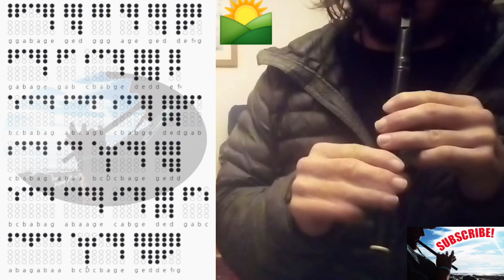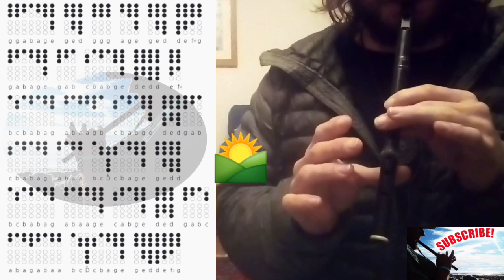Jim Ward's Jig | Tin Whistle Tutorial with Tabs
Tin whistle tutorial and tabs for Jim Ward's Jig! Whistle used in this video is a Dixon High D DX001. Place your fingers where the tabs are and play along with me! Lets do it!!

If you are new to my channel, then welcome! My name is Finn aka Tin Whistle Traveler.

My videos will show you how to play fun songs from Movies, Shows, Anime, Pop Culture and Folk Music! A tin whistle is light, easy to play, and easy to learn, just place your fingers where the shaded holes are and play along with me!! Lets do it!

***Check out some more tutorials here!***

Get your own downloadable and exclusive tin whistle tutorial with tab sheets!!

CHEERS!